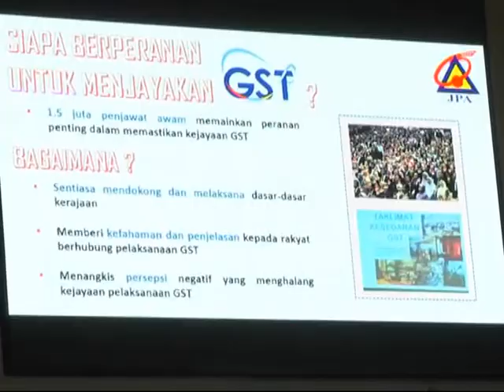KAKITANGAN AWAM PERLU FAHAMI GST